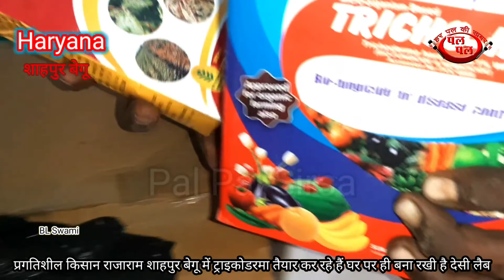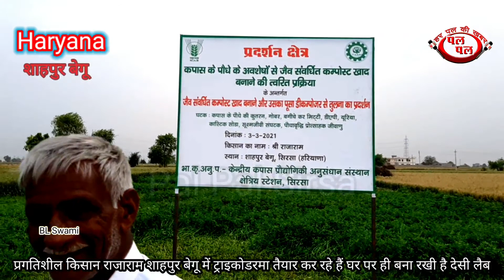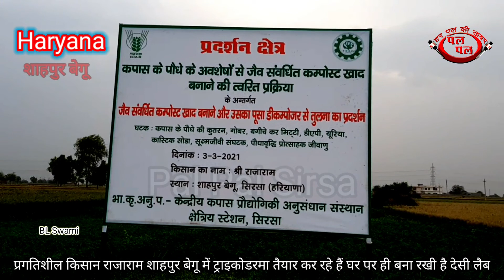किसान बना वैज्ञानिक trichoderma बैक्टीरिया बना रहा घर की देसी लैब में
उन्नत खेती
खेती किसानी को नए आयाम तक पहुंचाने वाले शाहपुर बेगू के किसान राजाराम